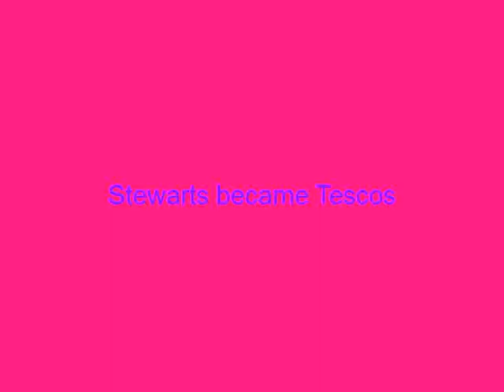Limavady Supermarkets Before and After